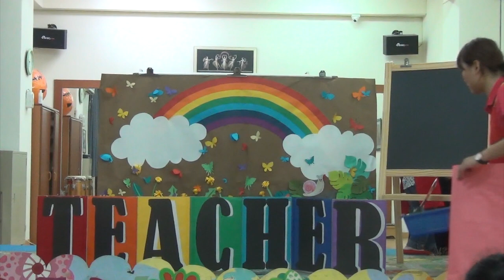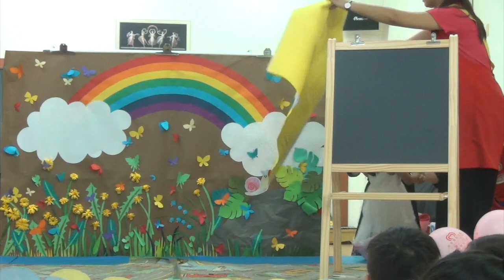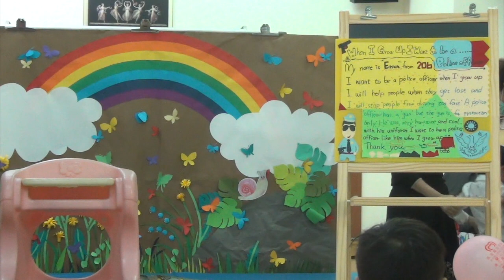2017奧克蘭幼兒園美語成果展 206 班級